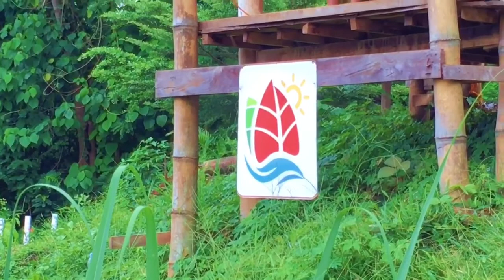Ekowisata Bili-bili Gowa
Tempat rekreasi dengan suasana alam perkebunan. Dengan fasilitas kolam renang, Flying Fox dan gasebo. Karena tempatnya di ketinggian bukit maka pemandangan DAM Bili-bili terlihat luas.